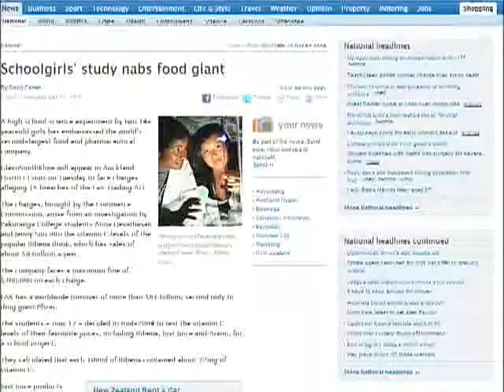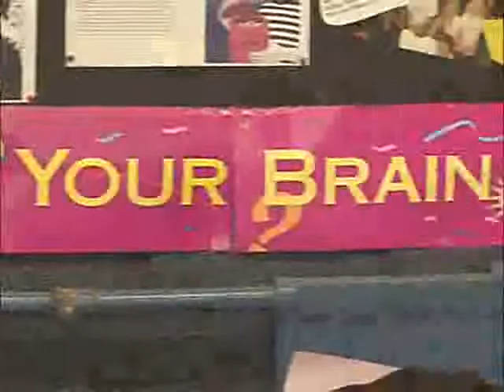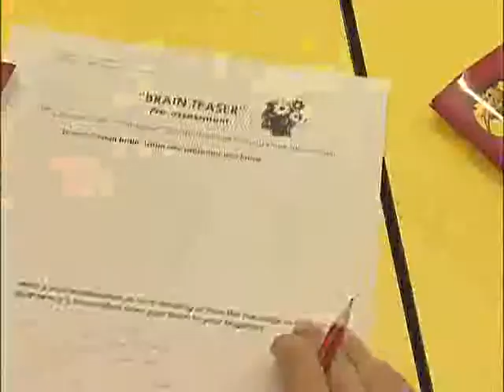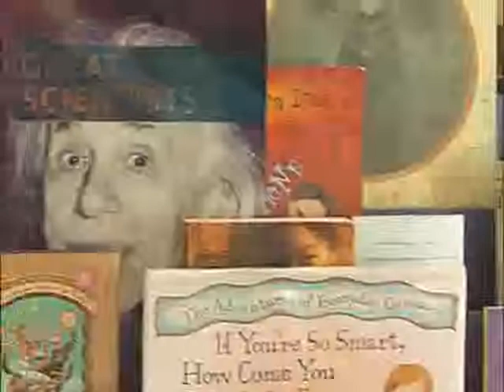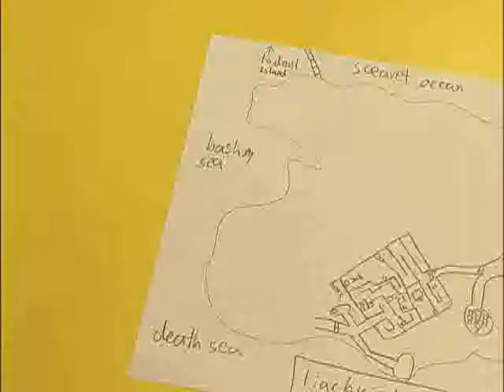세계의 교육현장 - Global Education Issue_뉴질랜드 실용과학교육_#004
EBS 세계의 교육현장, Global Education Issue, 20100324, 상상력을 현실로... 뉴질랜드 실용과학교육

상상해 오던 모든 것들을 실험과 적용으로 알아가는 뉴질랜드의 실용과학교육을 알아본다